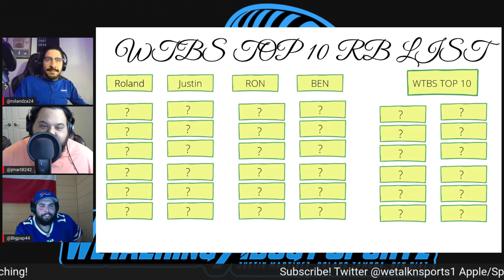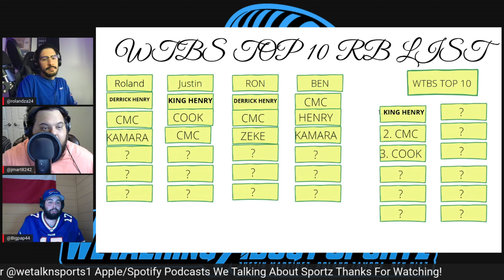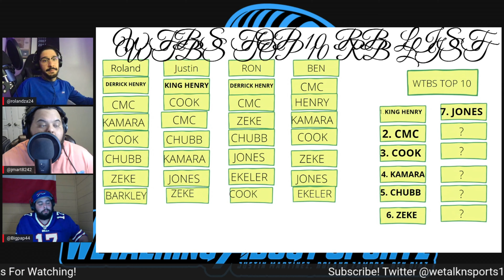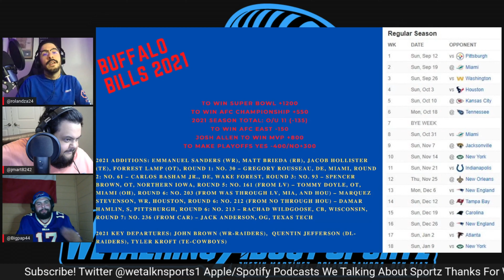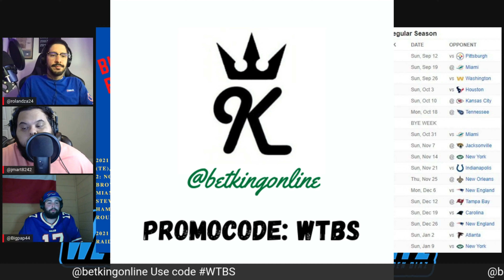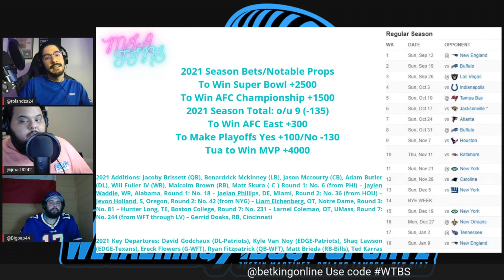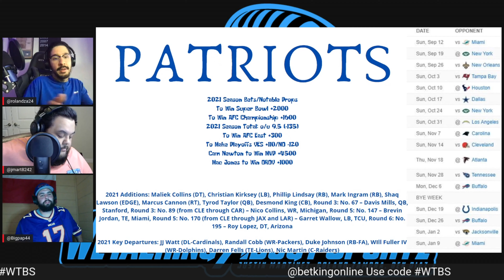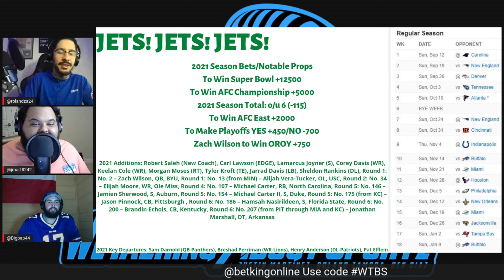WTBS EP 50 afc east Breakdown